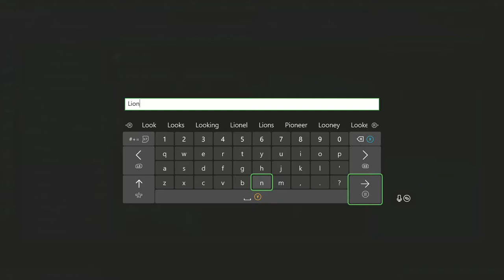Stellaris REDO Series, Episode 2: YOU CAN BANG ALIENS NOW?!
We continue on from trying to name our little friendly Space Amoeba, to trying to find habitable worlds close to us, which unfortunately hasn't panned out well for us yet. Then I discover a curious Ascension Perk.